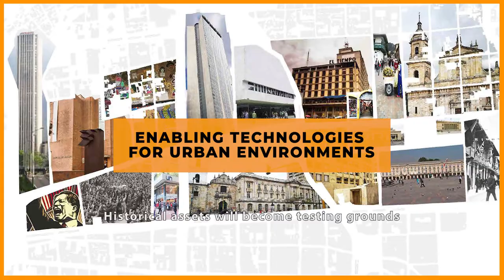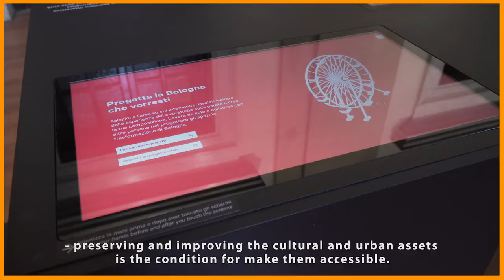ACPCL Enabling technologies for urban environments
Historical assets will become testing grounds for experimenting a new approach to architectural design, more focused on innovation and digital ecosystems.
The object is to enhance accessibility and inclusion to answer to global challenges and achieve global goals.
Public spaces will turn into arenas of co-creation with collaborative approach.
Neglected resources will be renewed with new services in a collaborative effort.

Cultural Heritage can be a driver for societal cohesion.
Information and Communication Technologies can play a strategic role in this regard and contribute to bring the people closer to the Cultural Heritage and the urban environment in general.
On the other hand for being accessible Cultural Heritage has to be safeguarded, maintained and valued. Whereas, large part of the Heritage sites are not accessible, not enjoyable and not easy to understand.In other words:
- preserving and improving the Cultural and Urban Assets is the condition for make them accessible.
- accessibility is the condition for improving the understanding.
- understanding contributes to enhance the societal cohesion and the European identity.